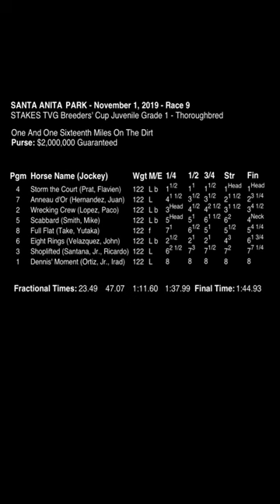When was the last time that long shots came in 1 2 3 5 ? The year was 2019 - Breeders’ Cup racing